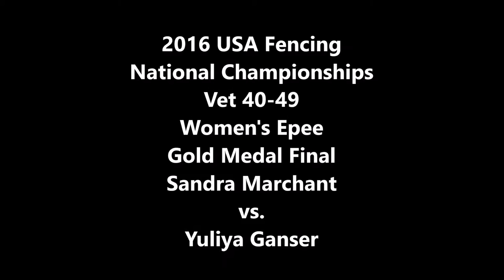2016 Summer Nationals Vet 40 Women's Epee Gold: Marchant vs. Ganser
Sandra Marchant vs. Yuliya Ganser